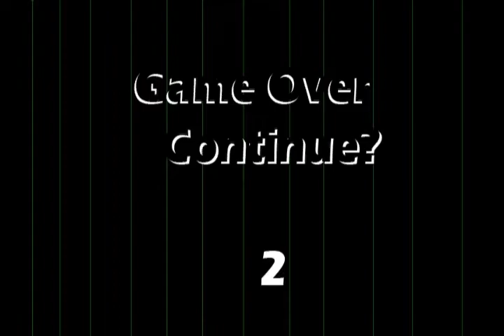Act06V D*Sleeve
Second wave had been destroyed in an instant.  The destruction gladdened Joeseph E. Verimann, "Now this is more like my dreams!" he belches.  Now for his final victim staring straight ahead hanging like a monkey.  Joeseph finds justification in all of this, this was no fellow man; a mere pawn in his quest for dominance!  Priding himself as a true marksman, he knew exactly how to make that lowly private fall to a *SLIPPER